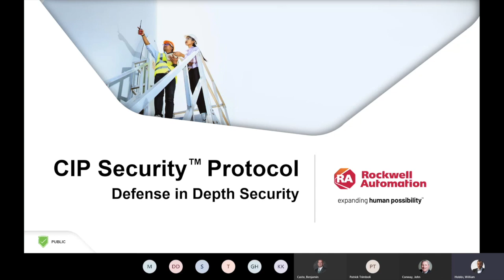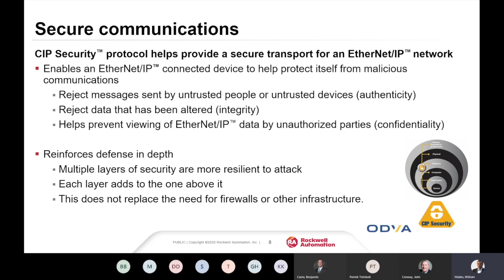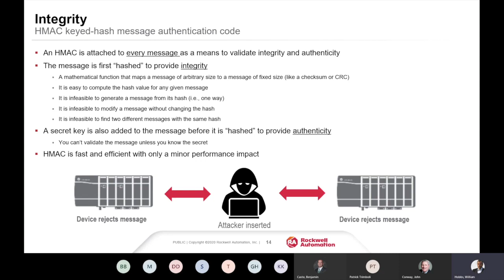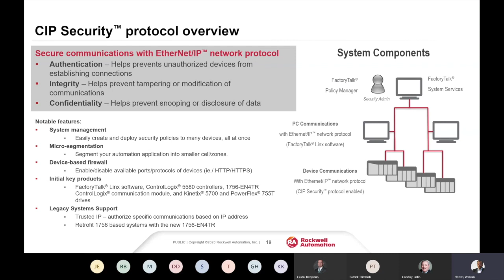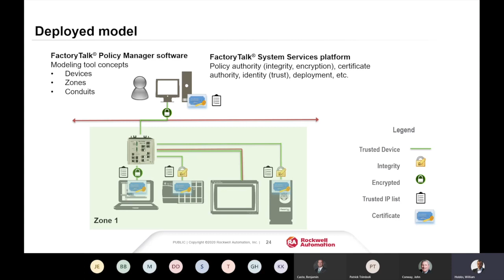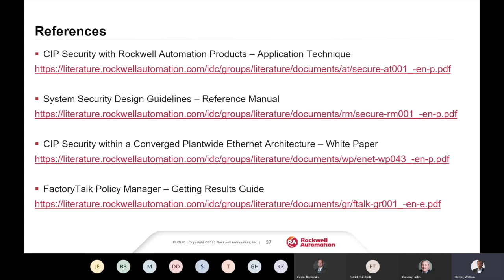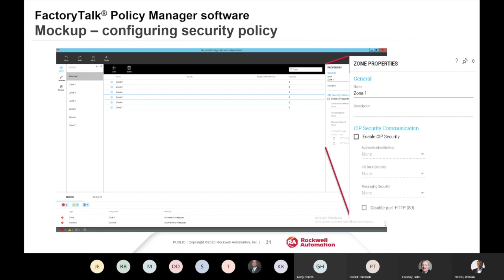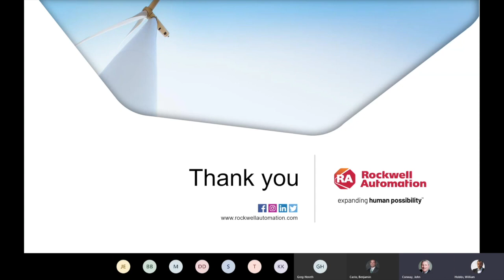Rexel's Industrial Networking & Cybersecurity Tech Talk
Texel Tech Talks